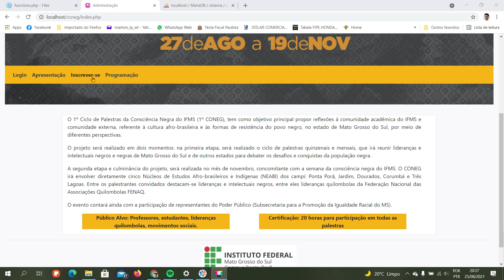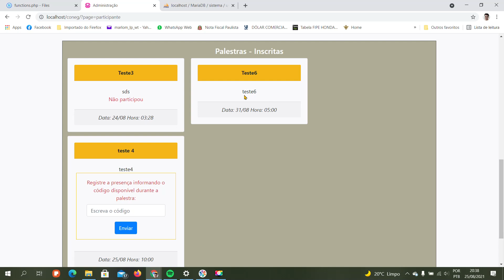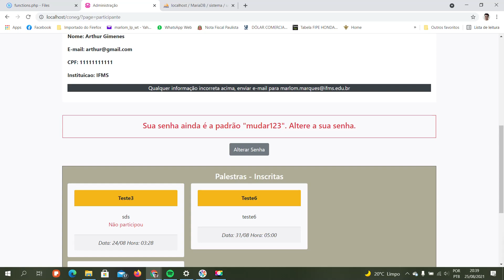Tutorial para confirmar presença - Coneg